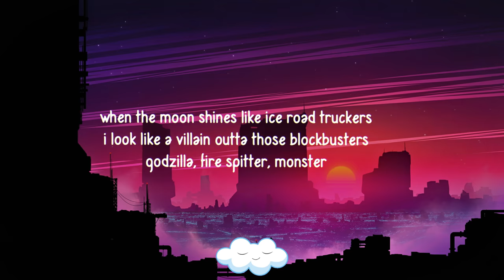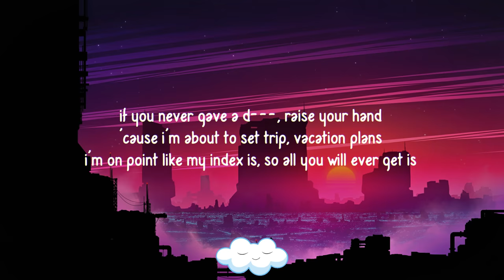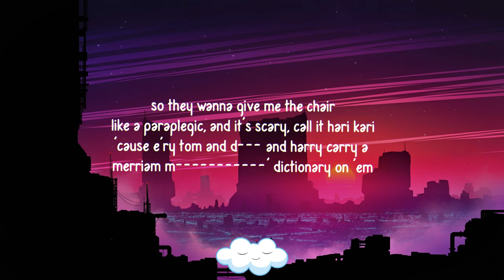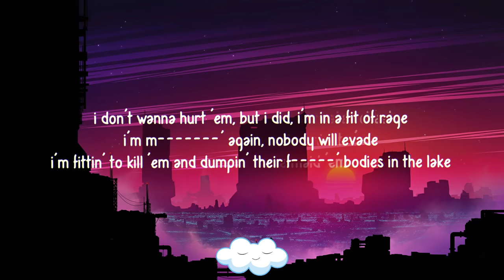Eminem, Juice WRLD - Godzilla (Clean - Lyrics)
Hello and welcome to Cloudy Hits, I hope you enjoy this brand new video. Please press "Show More" for more information on the artist and the channel.
Artist Links: ("Eminem")
Information About The Channel
‣ This is Cloudy Hits, home of the songs that take you up to the clouds.
‣ On this channel, I post lyric videos (mainly) and clean lyric videos.
‣ On Thursday's I post Throwback videos to showcase songs you might have forgotten about.
‣ I am open to discussion on what I should upload next, so suggest what you want to see in the comments!